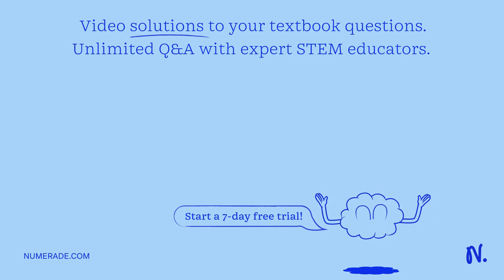'To transmit low frequency signal directly, size of antenna will be very small and easy to build: S…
x27;To transmit low frequency signal directly, size of antenna will be very small and easy to build: Select one: True False x27;